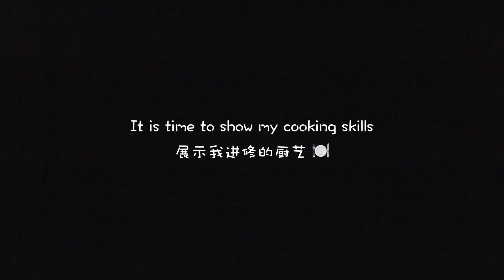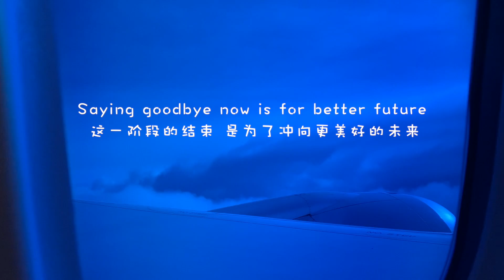Ciao, Italia~ 拜拜 👋 意大利 🇮🇹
Finally back to China!!! My study journey in Italy has just finished~
I have noticed that I didn't take a lot of videos, because during the Covid-19 I spent most of the time at school and home. I truly hope this pandemic will end soon, and everyone could have their normal life back~ Saying goodbye now is for a better future. ​Keep pursuing my dream and never forget why I started!

终于回国啦!!! 为期两年多的意大利留学生活就这样结束啦~
剪辑的时候才发现其实没有拍很多视频, 因为疫情的缘故大部分时间都在家和学校两点一线。
希望疫情快快过去，大家的生活都可以回到正轨~
这一阶段的结束代表着新生活的开始 ❤️ 不忘初心 追逐梦想

Music from ♫ : Erase - FRND

About me ❤︎ :
Red 小红书: Ciaoimisa
Bilibili 哔哩哔哩: ciaoimisa